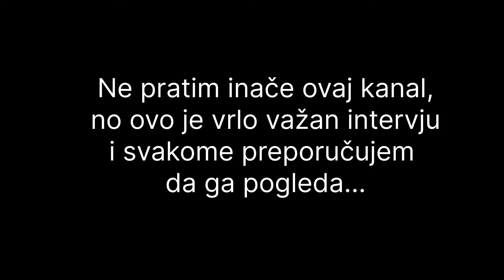Pandemija i strah tvornica novca za interesne lobije.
Inače ne pratim kanal na kojem je ovaj video objavljen, no baš stoga što ga ne pratim i pretpostavljam da ga i mnogi od vas ne prate, dijelim baš ovaj video jer vjerujem da ga svi trebaju vidjeti.

O VIDEU:

Dr. Gordan LAUC kaže: Više su ljudi ubile nerazumne mjere, nego sama pojava virusa! Medicinsko-farmaceutski i pravni lobiji usmjeravaju tokove novca. Mnogi znanstveni članci su plagijati i lagali su. Cijepiti djecu i mlade je nepotrebno. Cijepiti stariju populaciju može biti prihvatljivo, ali uz njihov pristanak. Loši profesori na našim fakultetima proizvode našu nesreću. Tko profitira na strahu i testiranjima? Čut ćete neke podatke i informacije u razgovoru koje su bile skrivane.

O IZVORU S KOJEG JE PREUZETO:
Radiopostaja Mir Međugorje/Emisija Agape
Urednik i voditelj: fra Mario Knezović
 Devizni tekući račun za uplate iz Europe i svijeta:
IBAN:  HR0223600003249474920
SWIFT/BIC: ZABAHR2X
 Kunski tekući račun za uplate iz Hrvatske: IBAN: HR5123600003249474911
SVRHU UPLATE NAVESTI: Školovanje i hrana djece u Africi

O AUTORSKIM PRAVIMA:

Vlasnici kanala navode slijedeće:

"Ovaj Youtube kanal nije monetiziran (nema zaradu niti marketing). Preuzimanje sadržaja na druge kanale je zabranjeno bez dopuštenja! Izvor je Agape RTV i vlasnik autorskih prava!
 ŽELITE PODRŽATI ovaj kanal i pomoći potrebnu djecu u Africi i širenju evangelizacije prilog možete uplatiti putem PayPala

NO - KAKO NI OVAJ YouTube KANAL NIJE MONETIZIRAN, ja se vodim po ovome;

Matej 10:8-10

[8] Bolesne liječite, gubave čistite, mrtve podižite, zloduhe izgonite: besplatno ste primili, besplatno dajte.
[9] Ne pribavljajte zlato, ni srebro, ni mjed u svoje pojase,
[10] ni torbu za svoj put, ni dvije halje, ni obuću, ni štapove: jer vrijedan je radnik hrane svoje.

Ako je kome da se tuži - neka ga slobodno.